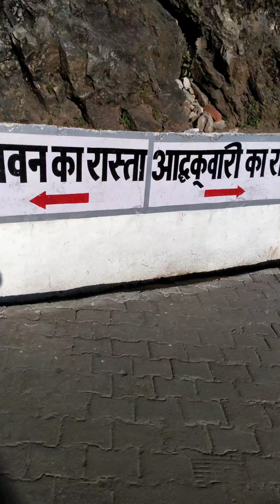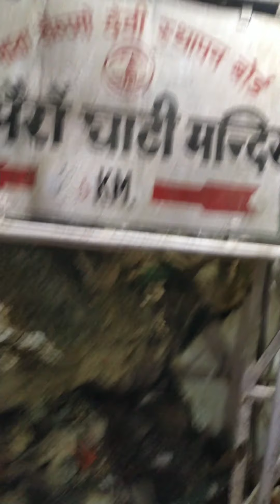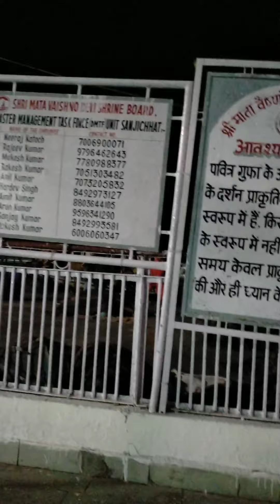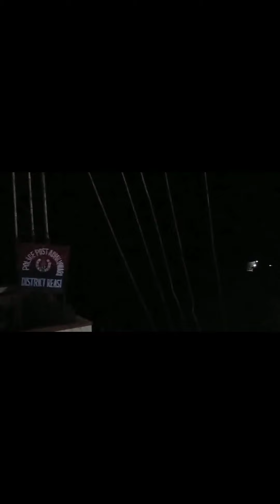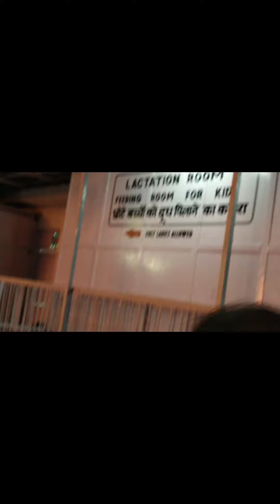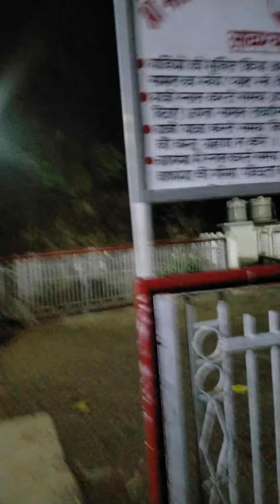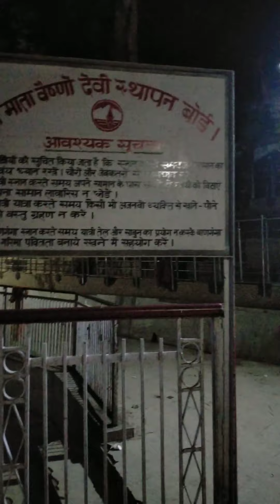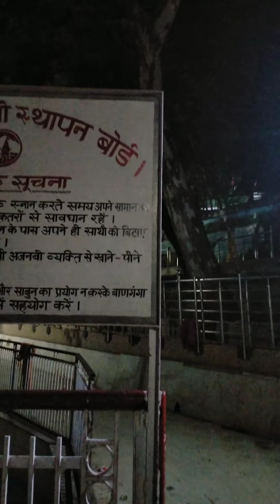🛕 श्री माता वैष्णो देवी 🕉️ भाग 2 || VAISHNO DEVI NAVRATRI SPECIAL VIDEO vaishnodevi KATRA VAISHNO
🛕 SHRI MATA VAISHNO DEVI NAVRATRI SPECIAL VIDEO 🕉️

 🙏 जय माता वैष्णो देवी 🙏
आप सभी भक्तजनों को जय माता दी तारीख था
उस दिन 13 अक्टूबर 2021 को हम श्री माता वैष्णो देवी मंदिर गए थे | लेकिन हमारा व्लॉग वीडियो आज अपलोड कर रहे कुछ कारण के वजह से 🤗 तो देखें और मज़े ले हमारे इस वीडियो यात्रा में. !

🔴 माता वैष्णो देवी मंदिर के बारे में कुछ जानकारी 🤏

वैष्णो देवी मंदिर, हिन्दू मान्यता अनुसार, शक्ति को समर्पित पवित्रतम हिन्दू मंदिरों में से एक है, जो भारत के जम्मू और कश्मीर में त्रिकुटा या त्रिकुट पर्वत पर स्थित है। इस धार्मिक स्थल की आराध्य देवी, वैष्णो देवी को सामान्यतः माता रानी और वैष्णवी के नाम से भी जाना जाता है। .! 👇
यह मंदिर, जम्मू और कश्मीर राज्य के जम्मू जिले में कटरा नगर के समीप अवस्थित है। यह उत्तरी भारत में सबसे पूजनीय पवित्र स्थलों में से एक है। मंदिर, 5,200 फ़ीट की ऊंचाई पर, कटरा से लगभग 12 किलोमीटर (7.45 मील) की दूरी पर स्थित है। हर वर्ष, लाखों तीर्थ यात्री, इस मंदिर का दर्शन करते हैं[1][2] और यह भारत में तिरूमला वेंकटेश्वर मंदिर के बाद दूसरा सर्वाधिक देखा जाने वाला तीर्थस्थल है। इस मंदिर की देख-रेख श्री माता वैष्णो देवी तीर्थ मंडल नामक न्यास द्वारा की जाती है। माता वैष्णो देवी के प्रहरी भगवान शंकर के अवतार हनुमान जी हैं और हनुमान जी के साथ भगवान शिव के ही अवतार बाबा कालभैरव भी हैं |

तीर्थयात्रा – यहाँ तक पहुँचने के लिए उधमपुर से कटड़ा तक एक रेल संपर्क को हालही में निर्मित किया गया है। माता वैष्णो देवी का स्थान हिंदुओं का एक प्रमुख तीर्थ स्थल है, जहाँ सम्पूर्ण भारत और विश्वभर से लाखों श्रद्धालु दर्शन के लिए आते हैं।

भैरौंनाथ मंदिर – मान्यतानुसार जिस स्थान पर माँ वैष्णो देवी ने भैरौंनाथ का वध किया, वह स्थान 'भवन' के नाम से प्रसिद्ध है। इस स्थान पर देवी महाकाली (दाएँ), महासरस्वती (बाएँ) और महालक्ष्मी देवी (मध्य), पिण्डी के रूप में गुफा में विराजित है, इन तीनों पिण्डियों के इस सम्मि‍लित रूप को वैष्णो देवी का रूप कहा जाता है।

मान्यतानुसार, भैरौंनाथ का वध करने पर उसका शीश भवन से 3 किमी दूर जिस स्थान पर गिरा, आज उस स्थान भैरौंनाथ के मंदिर' के नाम से जाना जाता है। कहा जाता है कि अपने वध के बाद भैरौंनाथ को अपनी भूल का पश्चाताप हुआ और उसने देवी से क्षमा माँगी। मान्यतानुसार, वैष्णो देवी ने भैरौंनाथ को वरदान देते हुए कहा कि "मेरे दर्शन तब तक पूरे नहीं माने जाएँगे, जब तक कोई भक्त मेरे बाद तुम्हारे दर्शन नहीं करेगा।" भैरौं बाबा का यह मंदिर, वैष्णोदेवी मंदिर से ३ किमी की दूरी पर स्थित है।

परिवहन – वैष्णो देवी का निकटतम बड़ा शहर है जम्मू जोकि रेलमार्ग, सड़कमार्ग और वायुमार्ग द्वारा भारत के तमाम बड़े शहरों से जुड़ा है। जम्मू तक बस, टैक्सी, ट्रेन तथा हवाई जहाज के मदद से आया जा सकता है। जम्मू भारत के राष्ट्रीय राजमार्ग 1ए पर स्थित है, तथा ब्राड गेज लाइन द्वारा भारत के रेलजाल से जुड़ा है।

वैष्णोदेवी का मंदिर या भवन, कटरा से १३.५ किमी की दूरी पर स्थित है, जो कि जम्मू जिले में जम्मू शहर से लगभग ५० किमी दूर स्थित एक कस्बा है। मंदिर तक जाने की यात्रा इसी कस्बे से शुरू होती है। कटरा से पर्वत पर चढ़ाई करने हेतु पदयात्रा के अलावा, मंदिर तक जाने के लिए पालकियाँ, खच्चर तथा विद्युत-चालित वाहन भी मौजूद होते हैं। इसके अलावा कटरा से साँझीछत, जोकि भवन से ९.५ किमी दूर अवस्थित है, तक जाने हेतु हेलीकॉप्टर सेवा भी मौजूद है।[3] कटरा नगर, जम्मू से सड़कमार्ग द्वारा जुड़ा है। पूर्वतः रेलवे की मदद से केवल जम्मू तक पहुंच पाना संभव था, परन्तु वर्ष २०१४ में कटरा को जम्मू-बारामूला रेलमार्ग से श्री माता वैष्णो देवी कटरा रेलवे स्टेशन के ज़रिए जोड़ दिया गया, जिसके बाद सीधे कटरा तक रेलमार्ग द्वारा पहुँच पाना संभव है।[4] गर्मियों में तीर्थयात्रियों की संख्या में अचानक वृद्धि के मद्देनज़र अक्सर रेलवे द्वारा प्रतिवर्ष दिल्ली से कटरा के लिए विशेष ट्रेनें भी चलाई जाती हैं।

आसपास के दर्शनीय स्थल – कटरा व जम्मू के नज़दीक कई दर्शनीय स्थल ‍व हिल स्टेशन हैं, जहाँ जाकर आप जम्मू की ठंडी हसीन वादियों का लुत्फ उठा सकते हैं। जम्मू में अमर महल, बहू फोर्ट, मंसर लेक, रघुनाथ टेंपल आदि देखने लायक स्थान हैं। जम्मू से लगभग 112 किमी की दूरी पर 'पटनी टॉप' एक प्रसिद्ध हिल स्टेशन है। सर्दियों में यहाँ आप स्नो फॉल का भी मजा ले सकते हैं। कटरा के नजदीक शिव खोरी, झज्झर कोटली, सनासर, बाबा धनसार, मानतलाई, कुद, बटोट, और कटरा में ही देवी माता का प्राचीन मंदिर भी यहीं स्थित है इसके अलावा आदि कई दर्शनीय स्थल हैं।

🔥_________JAI__MATA__DI_________🏔️

[ sᴜᴘᴘᴏʀᴛ ᴍᴇ ]❤️
[ ʟɪᴋᴇ sʜᴀʀᴇ ]👍
[ sᴜʙsᴄʀɪʙᴇ ]😇

🪔श्री माता वैष्णो देवी || 🛕जम्मू कश्मीर कटड़ा 🪔

🔴इस वीडियो को सुझाव देने वाला खोज शब्द 🔴

१. नवरात्रि स्पेशल श्री माता वैष्णो देवी की यात्रा |

२. श्री माता वैष्णो देवी मंदिर |

३. मां वैष्णो देवी कटरा |

४. शेरावाली मां वैष्णो देवी श्राइन बोर्ड |

५. नवरात्रि में मां वैष्णो देवी |

६. मां वैष्णो देवी का सजावट नवरात्रि में |

७. माता रानी मा वैष्णो देवी |

८. मां वैष्णो देवी की कहानी |

९. मां वैष्णो देवी यात्रा वीडियो |

१०. मां वैष्णो देवी भजन |

११. श्री माता वैष्णो देवी वाला भजन |

१२. जम्मू कश्मीर मां वैष्णो देवी |

१३. कटरा श्री माता वैष्णो देवी जम्मू |

१४. चरण पादुका श्री माता वैष्णो देवी |

१५. आधकुमारी श्री माता वैष्णो देवी |

१६. मां वैष्णो देवी हाथी मत्था |

१७. मां वैष्णो देवी भवन द्वार |

१८. मां वैष्णो देवी सांझी छत |

१९. मां वैष्णो देवी भैरव घाटी |

३०. मां वैष्णो देवी मां वैष्णो देवी आद कुमारी |